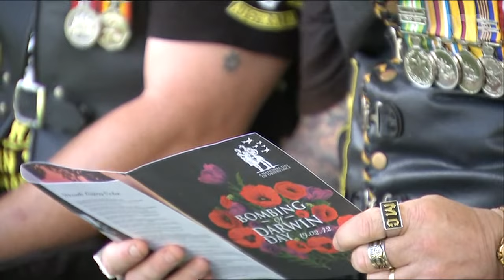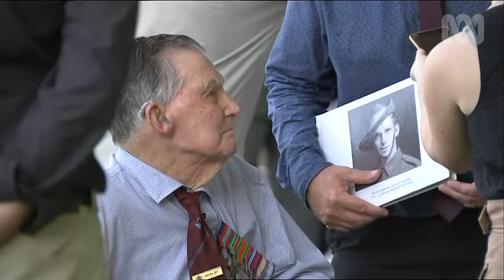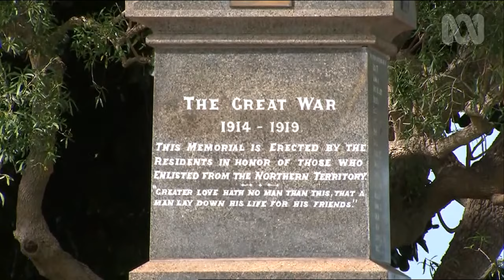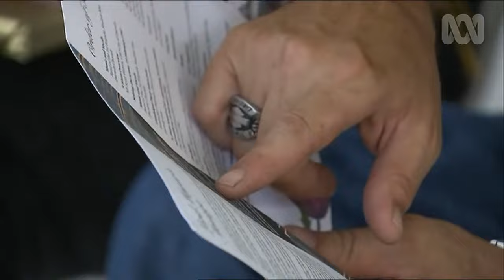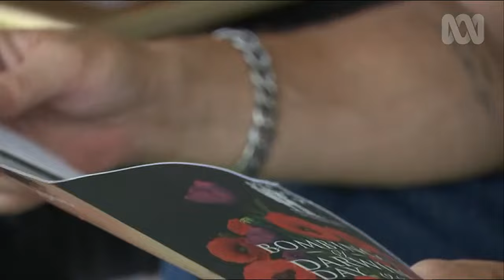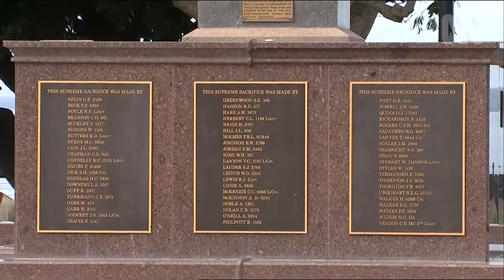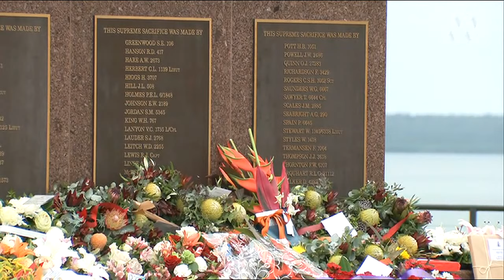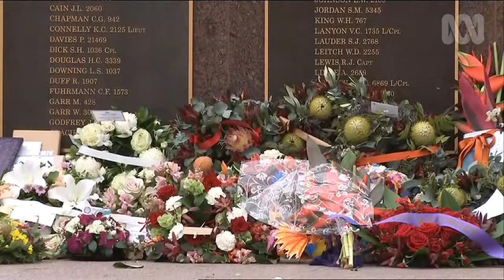Bombing of Darwin Day Commemoration | ABC Australia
The bombing of Darwin Ceremony, 2021, marking 79 years since the largest single attack ever mounted by a foreign power on Australian soil.

In World War II, on February 19, 1942, Japanese fighters and bombers attacked Darwin.

Bombs rained down on the town, on nearby airfields and ships in the port, killing more than 230 allied service personnel and civilians, and wounding more than 300 people.

More bombs were dropped on Darwin in this attack than on Pearl Harbour in Japan’s surprise military strike against the US just six weeks earlier.

To read more about the Bombing of Darwin, visit: abc.net.au/news/darwin/